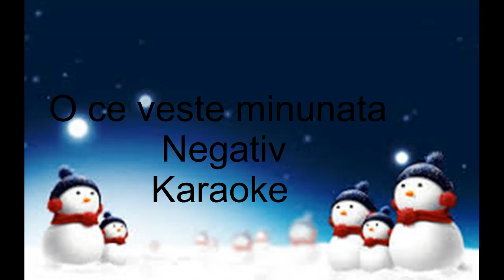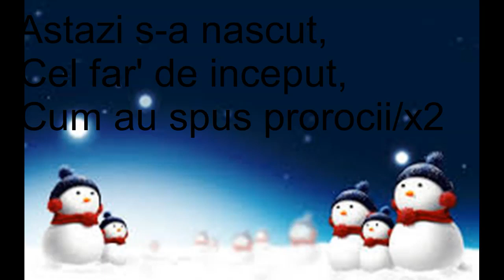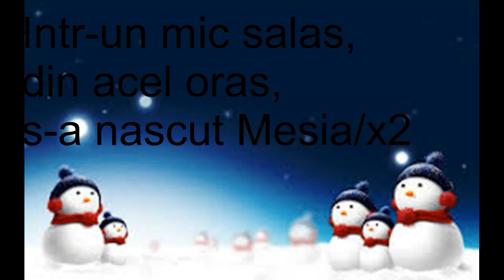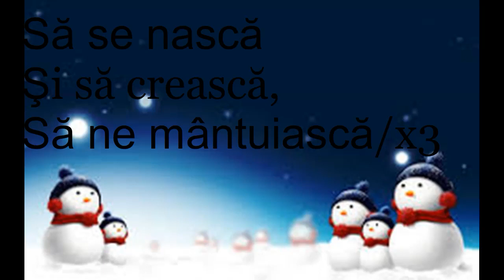O ce veste minunata negativ karaoke